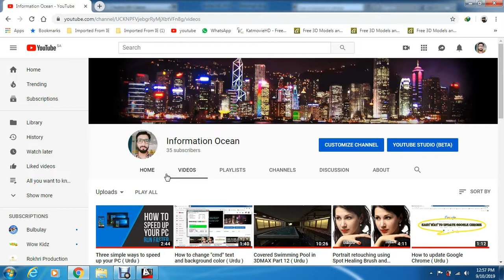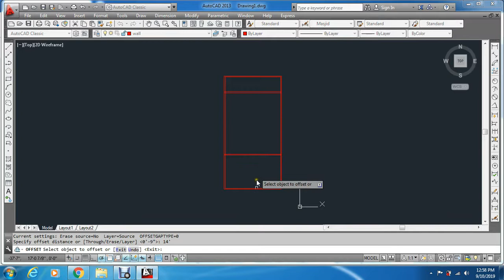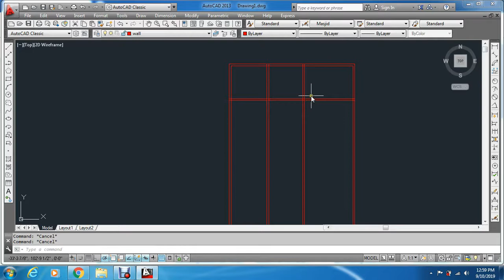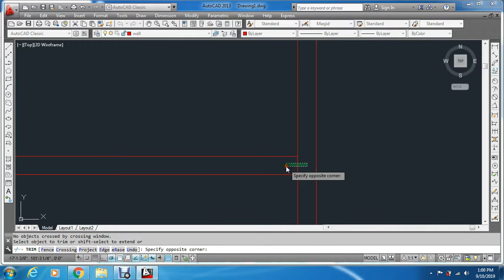Mosque design in Autocad Part 1 ( Urdu )